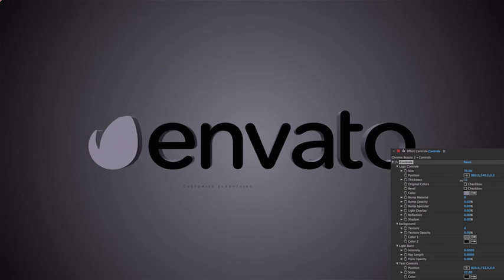Elegant Logo Reveals Pack (After Effects Template)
Features:
- 7 Versions + Custom
- Full HD 1920×1080 & 4K 3840×2160
- In-depth Video Tutorial included
- 21 Unique Textures for Logo & Background
- Works in any Language Version of After Effects